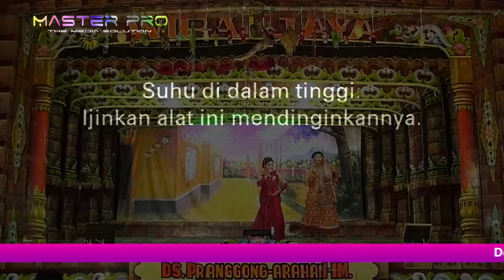KEBABLASAN // KOLEKSI TEMBANG SANDIWARA WIRAJAYA // PRANGGONG ARAHAN INDRAMAYU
Dokumentasi Acara Adat SEDEKAH BUMI
Masyarakat Blok RANCAGANGGANG
Desa TANJUNGKERTA Kecamatan KROYA
Kabupaten INDRAMAYU
Pelaksanaan : SELASA, 24 OKTOBER 2023
Lokasi : Blok RANCAGANGGANG Desa TANJUNGKERTA
Kecamatan KROYA Kabupaten INDRAMAYU

Dimeriahkan : Seni Sandiwara WIRAJAYA (Wa Koler Group)
Dari Desa PRANGGONG Kecamatan ARAHAN - INDRAMAYU
Kontak Show :  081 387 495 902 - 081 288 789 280